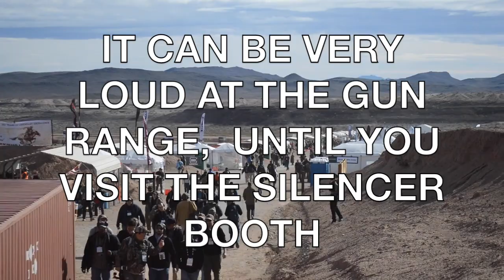Field Test: Shooting with a Silencer | TheBlaze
TheBlaze editor Jason Howerton demonstrates the effectiveness of a silencer in this live-fire demonstration.

Watch full episodes of the Glenn Beck Radio Program on demand with a subscription to TheBlaze TV